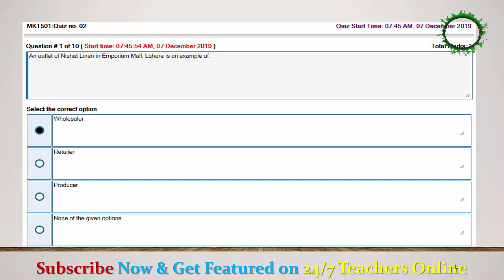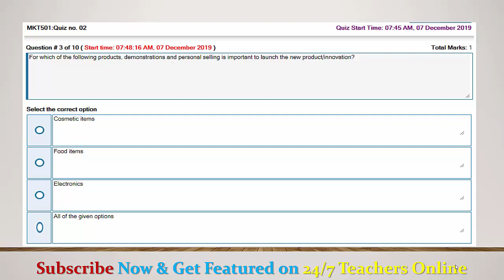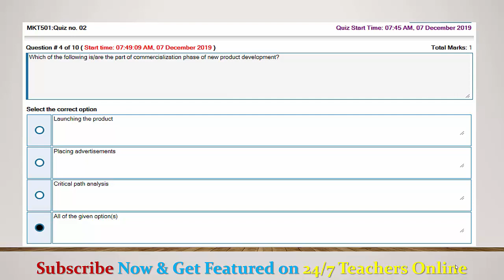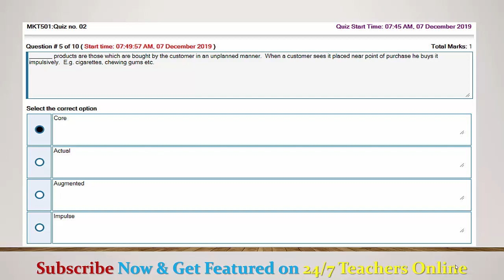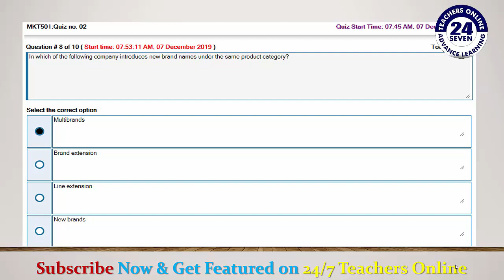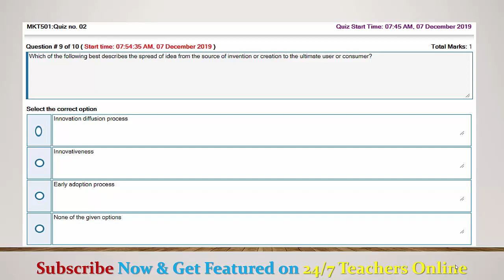SOLUTION Quiz No. 2 (MKT501 - Marketing Management) Fall 2019